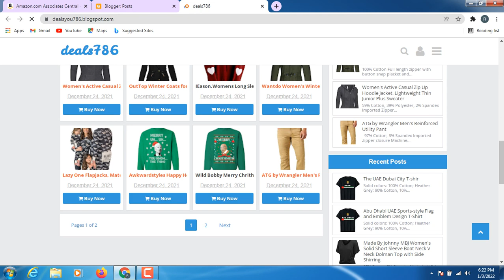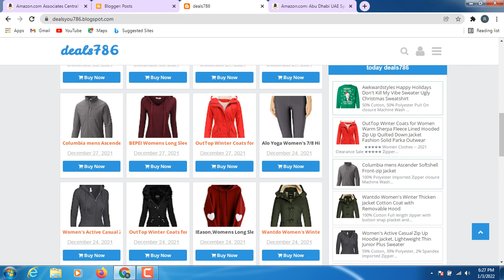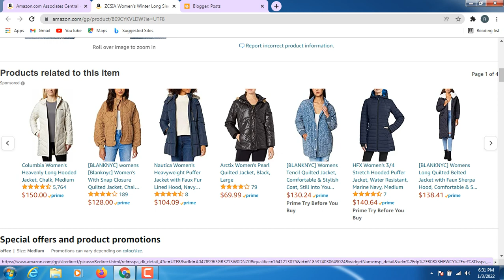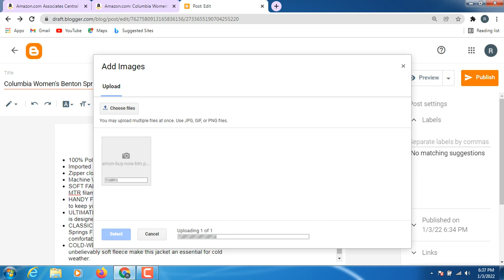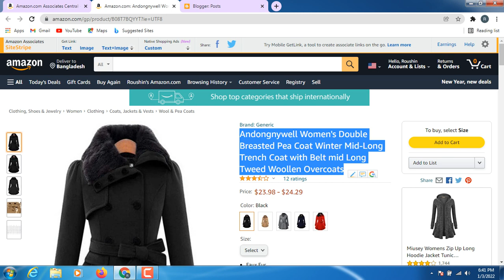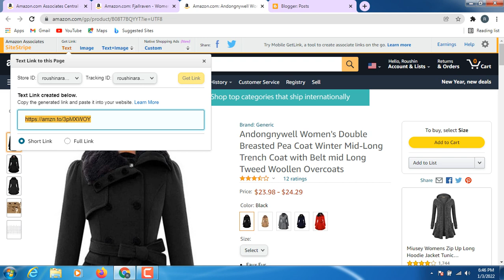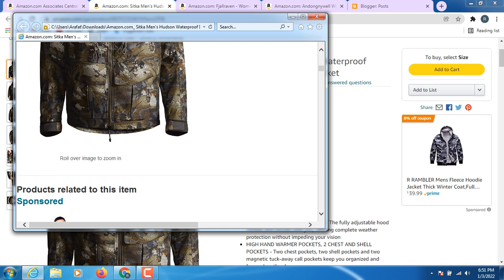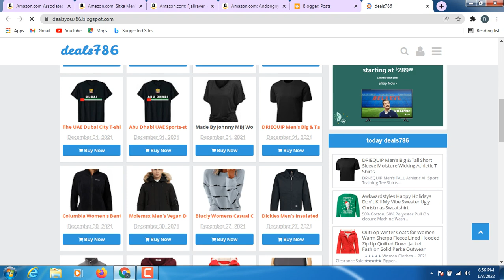G-plus Tv,You tube Promotion,Digital Marketing,tutorial video,Amazon Marketing,Seo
G-plus Tv,Search Engine Optimization,You tube Channel promotion,Digital Marketing,Social Media Marketing,Web Recharge in Lead generation,Shopify site Manage,Advertising,Link Billing,best content writer for any blog site any subject.You tube Video Promote,Content writing,Tutorial video.
My Service:
I am Heard and Active online Digital marketing worker,I can do give you full service.I am Expert in Search Engine Optimization,You tube Channel Promotion,You tube Channel optimization,Digital Marketing,Product Advertising,Social Media Marketing,Manage Shopify site,Web Recharge in Lead Generation,Data entry,Social Media Campaign,Facebook Advertising,Product Promoter,LinkedIn Marketing,Link billing,on Page Seo,LinkedIn sells navigator,Best Articles & Content writing any kinds of blog site, I Know How To Reach any Product or Service Quickly Promote Millions of People for World_wide  and I Know Some Related About This Jobs.Please clicking Subscribe baton.
why?I am Exceptional:
Fist Work Quality Maintenance Then Review work,The Quality of my work is good,I do all the work with Attention my mind,I can do That work so that all the clients Appreciate my work.I want to keep all clients happy.Be careful all humanity,careful for corona virus,I will do Promote You tube channel,Seo Service
Why you do Digital Marketing:
What is digital market? How does it work? I think you can all change your life through digital marketing. If you learn to shoot well, you don't need any other job or business.Earning Per Month 50 or 60  Thousand taka for in working Digital Market.